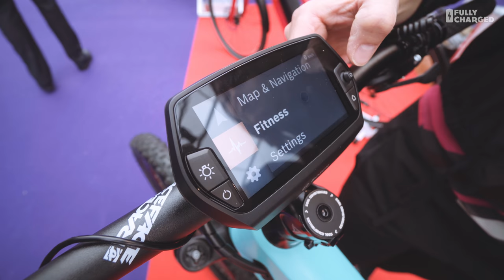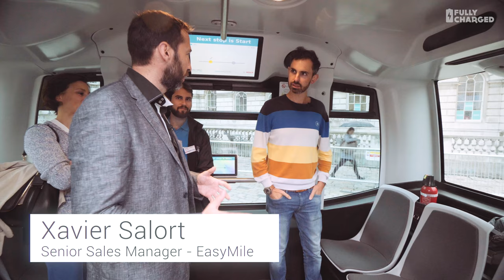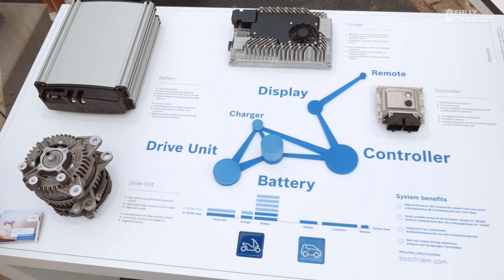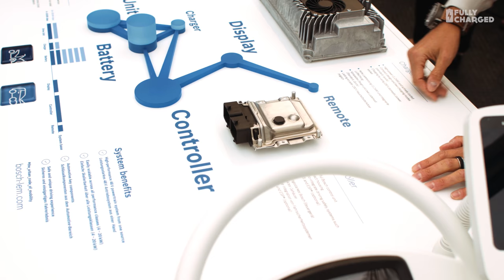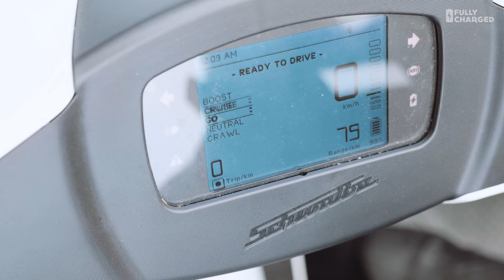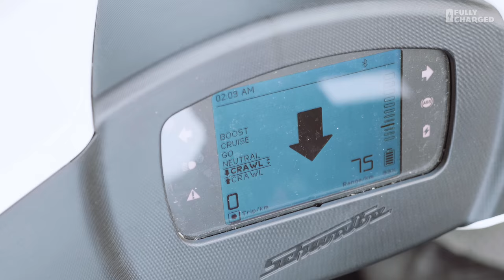TransforMOTION | Fully Charged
Somerset House recently hosted a display of electric and autonomous tech developed by Bosch. Jonny Smith and the Fully Charged crew dropped by to take a closer look.